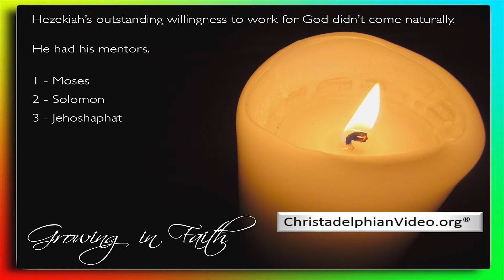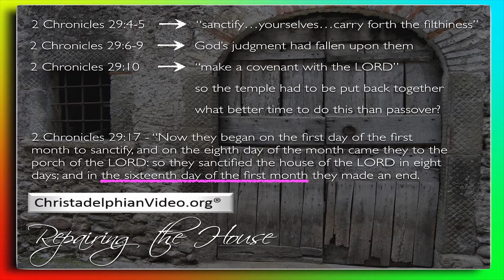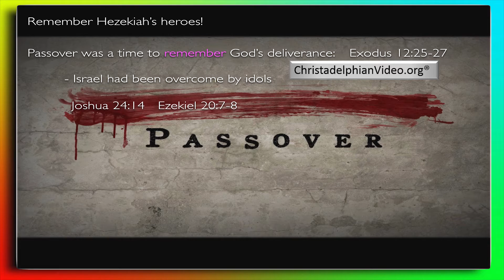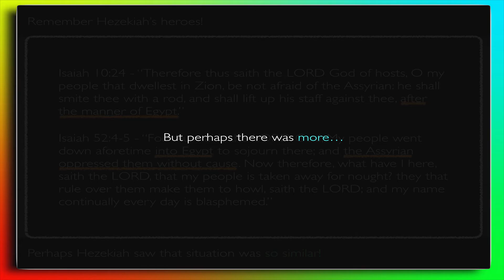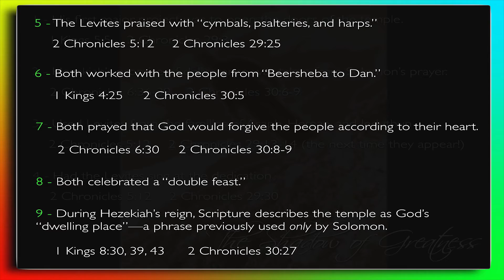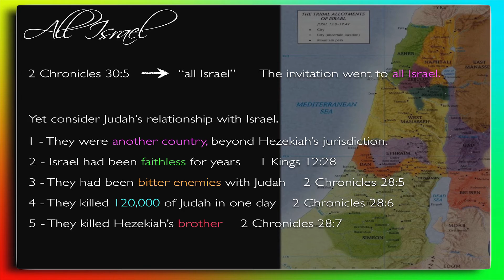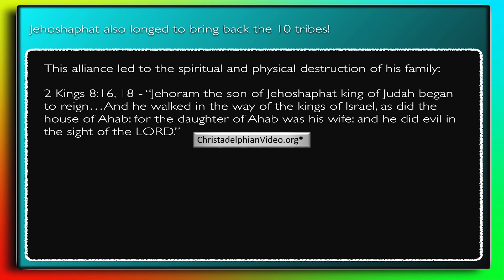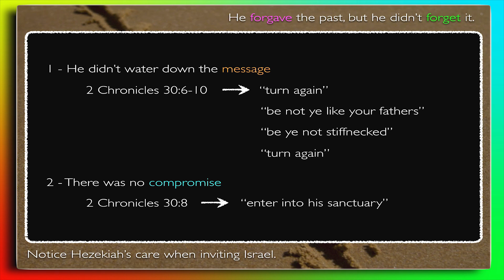''Dedication and Passover' Hezekiah Study Series Part 2 - Chronicles 30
Christadelphianvideo Bibletruthandprophecy christadelphianstalk Christadelphians Christadelphian Hezekiah, King of Israel affected a great reform in the nation. The life of Hezekiah demonstrates that God is working all things for ultimate good. These six studies reveal Hezekiah as a wonderful example, someone we can relate to, as a friend and a brother.
Given at the Shippensburg Bible School 2015 by Jason Hensley
Channels we recommend